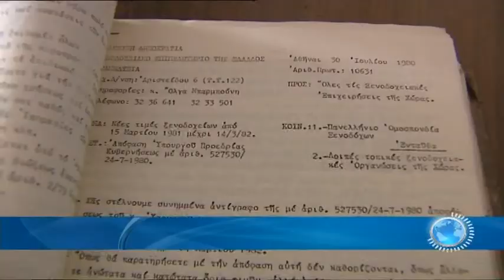ΗΤΑΝ ΘΕΜΑ ΧΡΟΝΟΥ Η ΠΥΡΚΑΓΙΑ